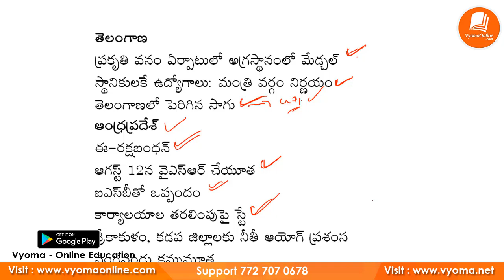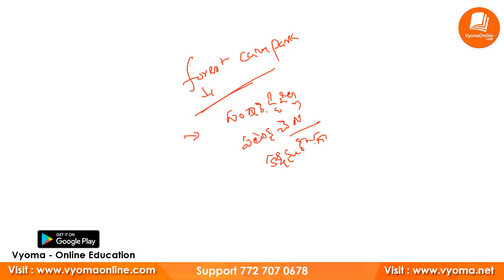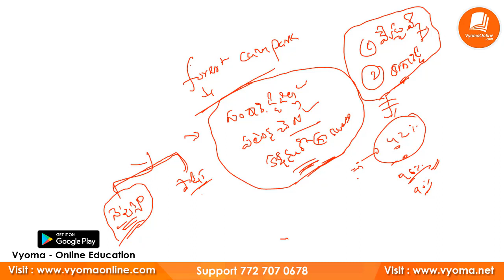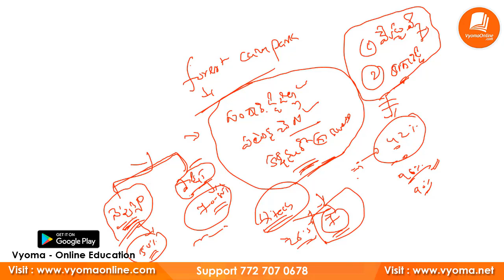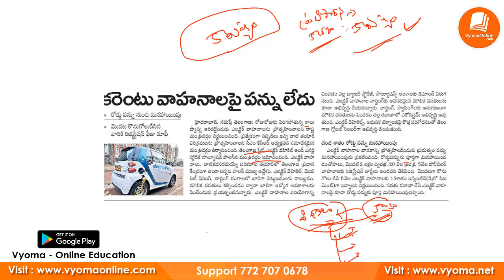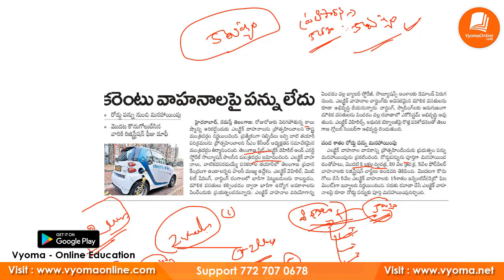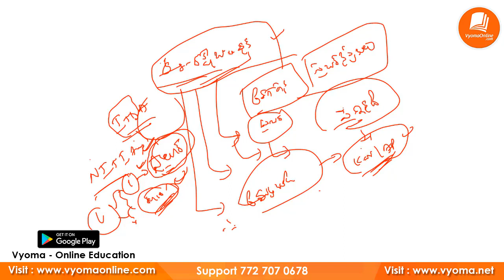Andhra Pradesh | Telangana Current Affairs | ఈ-రక్షాబంధన్ ముఖ్య ఉద్దేశం | Current Affairs in Telugu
19 July 2020 Current Affairs in Telugu

18 July 2020 Current Affairs in Telugu

17 July 2020  Current Affairs in Telugu

16 July 2020  Current Affairs in Telugu

15 July 2020  Current Affairs in Telugu

14 July 2020  Current Affairs in Telugu